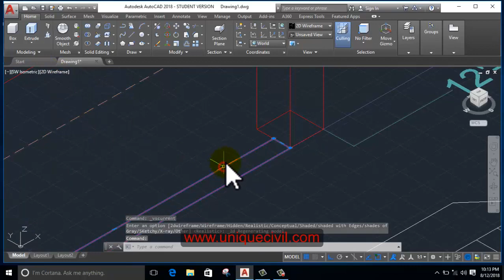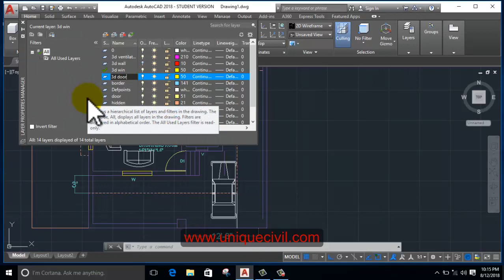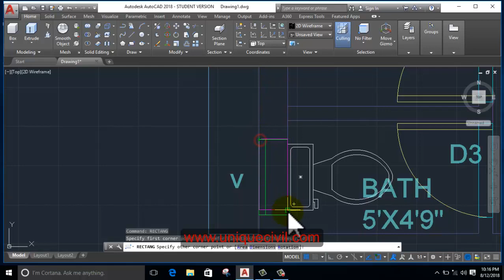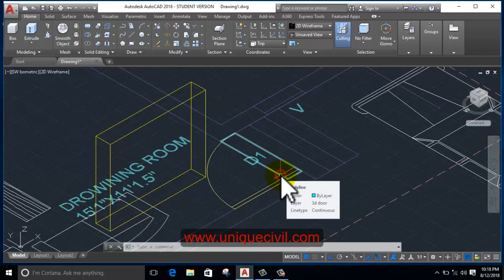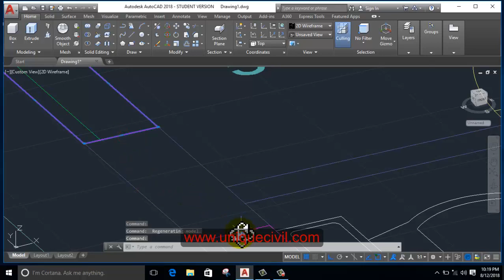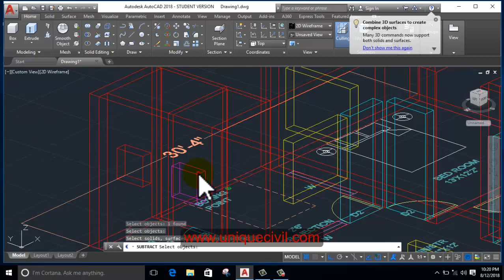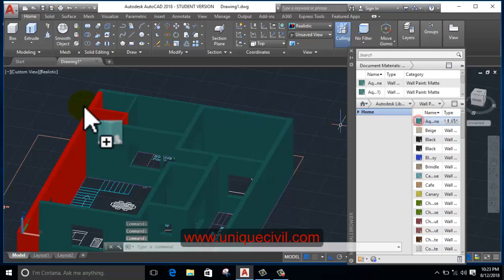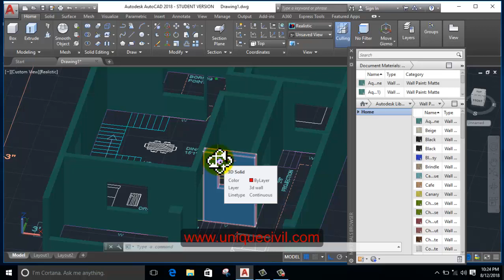3D Home in AutoCAD Part-2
how to draw doors and windows in AutoCAD 3d,

how to make 3d room in AutoCAD,

how to make a floor plan 3d in autocad,

how to make a 3d door in AutoCAD,

how to make the 3d view of the house,

how to draw a house in 3d AutoCAD,

AutoCAD 3d model,